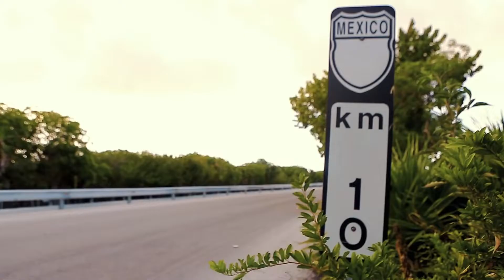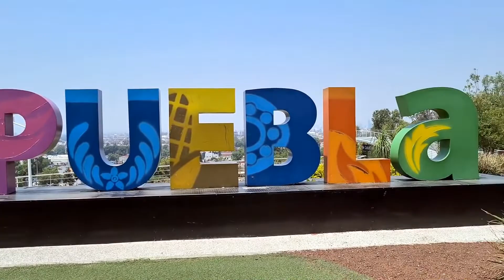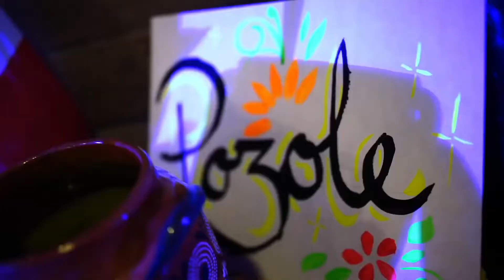✈🇲🇽 EXCURSIÓN MÉXICO DE LUJO 2022 🏰 DEL 8 AL 16 DE OCTUBRE💎 PUEBLOS MÁGICOS Y LA RUTA DEL MARIACHI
Más información
Diseñada para mayores de 50 años
Turismo Bio-seguro con protocolos certificados.
Organiza: VITALIDAD CLUB
Club de viajes para mayores de 50 años.